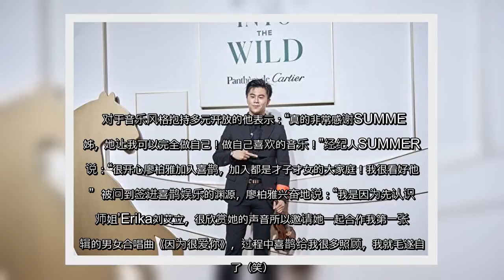✅ 廖柏雅加盟新东家 音乐气质获时尚精品青睐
✍  人气: 12   【字号】   大    中    小      标签: tags:   廖柏雅, 小提琴, 小提琴猛男学霸   【大纪元2020年01月05日讯】创作新人廖柏雅拥有近20年演奏小提琴的学经历，除了深厚的音乐基础，黝黑健康的壮硕外型，再搭配茱莉亚学院毕业光环的他，被许多歌迷称为“小提琴猛男学霸”，浑身散发着大男孩气息，于日前（3日）加盟喜鹊娱乐。   对于音乐风格抱持多元开放的他表示：“真的非常感谢SUMMER姊，她让我可以完全做自己！做自己喜欢的音乐！”经纪人SUMMER则说：“很开心廖柏雅加入喜鹊，加入都是才子才女的大家庭！我很看好他！”  被问到签进喜鹊娱乐的渊源，廖柏雅兴奋地说：“我是因为先认识‘师姐’Erika刘艾立，很欣赏她的声音所以邀请她一起合作我第一张专辑的男女合唱曲《因为很爱你》，过程中喜鹊给我很多照顾，我就毛遂自荐了（笑）。”  廖柏雅为了圆梦当歌手，放弃耶鲁大学研究所就读机会，积极跨界圆梦的精神很让人感动。也因为小提琴学霸的气质出众，获得许多时尚精品的青睐，延续2019的合作默契，日前廖柏雅再次受邀出席卡地亚年度大展“Into The Wild 豹影迷踪”的表演嘉宾，1月份将有四场演出。   为表隆重以及重视，廖柏雅带着有106年历史、价值200多万元（台币）的小提琴登台演出，现场演奏献唱一连串曲目，除了准备古典曲目外也把流行音乐改编结合演出小提琴，惊艳全场。  廖柏雅感谢精品品牌对其肯定，“这次演出我准备了更多元丰富的内容，差一点就要先发表我的新歌了”。从加盟到获得时尚品牌青睐，也让廖柏雅2020一开年就好消息不断，他也期待今年可以跟公司其他创作歌手的合作。  责任编辑：梁梦竹         ...